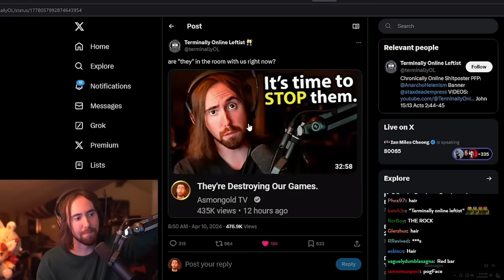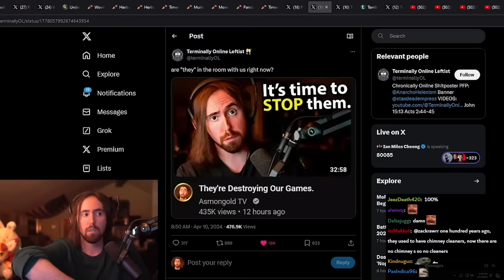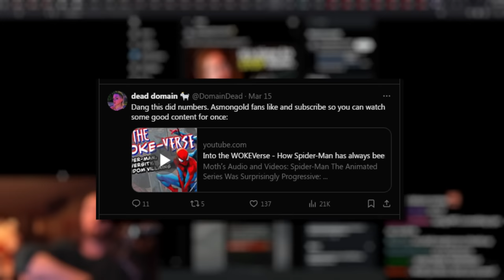Asmon finds out Twitter is still trying to get him cancelled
Asmongold Clips / Asmongold Reacts To: Twitter andys incapable of rational thought